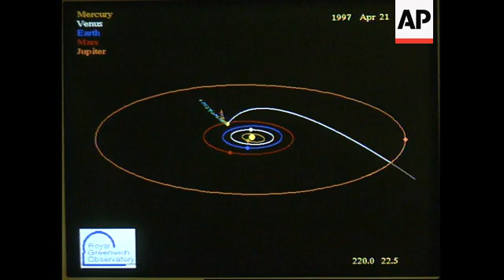UK: EXCITEMENT MOUNTS AS COMET HALE BOPP APPROACHES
Worldwide excitement mounted Thursday as the brightest comet in living memory  prepared to swing past Earth.
Comet Hale-Bopp, a huge snowball of ice and dust, is streaking towards Earth - and  astronomers are planning special flights so they can view it from above the clouds.
But the comet is already visible to the naked eye, even from brightly-lit towns and  cities.
In a field just outside Cambridge, these amateur astronomers are about to witness  something they've waited a lifetime to see.
Using telescopes, binoculars and just the naked eye, they're gazing out on a small  smudge of light - a comet called Hale-Bopp.
It's already easily visible from the ground, and within the fortnight it's expected to  become the most spectacular sight in the night sky.
These astronomers can hardly contain their excitement:
SOUNDBITE: It's going at about 25-thousand miles an hour, very very fast indeed. Think  of that in terms of a motor car, a bus or even a jet plane. It's fast, and it's up there, a  huge amount of mass, tearing along. It's the wonders of nature writ large. It knocks  spots off the Grand Canyon and Niagara Falls, you know. It's just so vast, it's just not  true. It's the wonder of the universe, really.
CAPTION: Peter Ingram, Cambridge Astronomical Association
Comet Hale-Bopp was discovered by two American astronomers, Alan Hale and  Thomas Bopp, in 1995.
This computer simulation shows how it entered the solar system, and how it's due to  swing past Earth before turning in towards the Sun.
Experts here at the Greenwich Royal Observatory in Cambridge say the comet will  provide vital information about the formation of the Solar System. But it's also a unique  opportunity for people the world over:
SOUNDBITE: It provides a link between the research that's done now and something  you can actually see in the back of your garden. You don't need a big telescope to see  these sorts of images. You can go into the back garden with a tripod and a camera,  and take a 20 or 40-second exposure shot, and you can get very good results.
CAPTION: Dr Dafydd Evans, Greenwich Royal Observatory
Hale-Bopp is likely to be far more spectacular than its famous counterpart, Halley's  Comet, which last visited Earth in 1985. What's more, it's straight out of the blue.  Nobody knew it existed before 1995, because Hale-Bopp hasn't been around since the  dawn of recorded history.
SOUNDBITE: I think this is special because it's brighter than all the other comets within  living memory. People were interested in Halley, they knew it was coming back. This  one was a total surprise when it was first discovered. Nobody remembered it having  been here before. And it's actually bigger and brighter than any that anyone remembers.
CAPTION: Dr Margaret Penston, Greenwich Royal Observatory
Astronomers are now preparing for a bout of space-mania on a scale not seen since the  Apollo moon landings. The comet is already an incredible sight - but the best is still to  come.